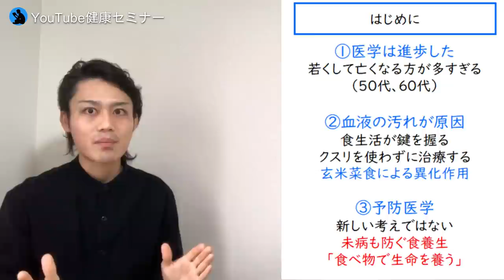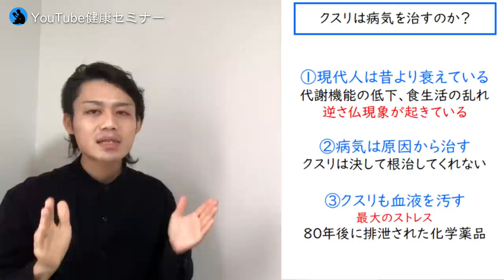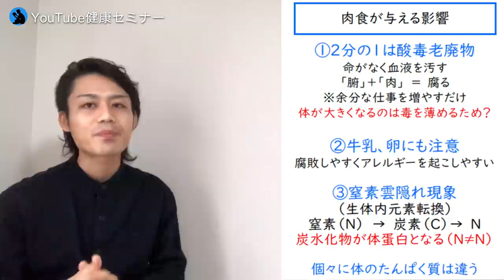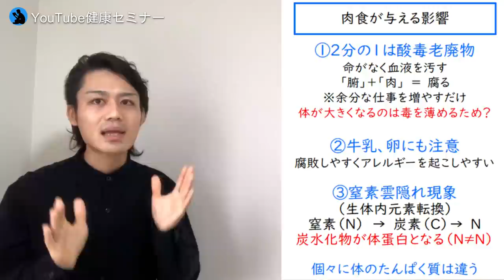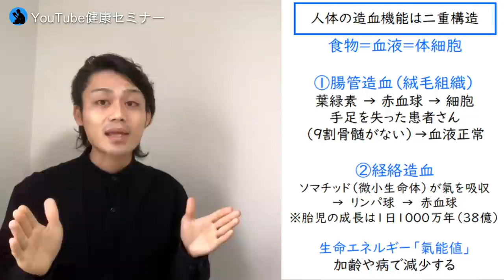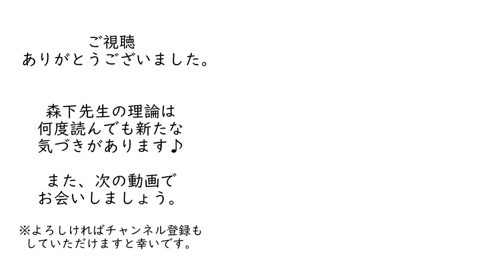【健康】人生100年を楽しく過ごす:「血液をきれいにして 病気を防ぐ、治す」を解説【書評】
▼参考書籍
(より深く学びたい方は、ぜひ手に取って読んでみてください)
・「血液をきれいにして 病気を防ぐ、治す 50歳からの食養生」
（森下敬一 著：講談社+α新書）

▼出版チャレンジ
オンライン講座「最初で最後の健康講座」
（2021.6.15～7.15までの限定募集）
様々な「健康法」からどれを選び、どう実践すればいいのか。
もう二度と迷わなくてもいいように
全力で「健康になるための考え方」をお話しさせていただきます。

※出版に向けてのチャレンジとなります。
　もし応援してくださる方がいらっしゃいましたら
　ぜひ受講していただけますと幸いです。

応援して下さるメンバーさんへ、本の紹介で伝えきれなかった部分や学んでいく中で気づいたことなどを週に2回限定配信しています。
また、「メンバー限定のライブ配信」、「限定コミュニティへの招待」などの特典がございます。
もっと腑に落とし込んで、自分の人生にいろんな知識を生かしたい方は、ぜひ一緒に学んでいただけますと幸いです。

・詳細、登録はこちら

・自分の主治医は自分
・命に向き合う

▼今回の動画に関して追伸など
森下先生が教えてくれる、人生100年時代を楽しく明るく、そして健康に過ごすための食養生の本です。
健康のカギを握る、血液の状態。その血液に多大な影響を与える食事に、どう向き合うべきなのか。
森下先生の理論満載でわかりやすいご著書です。
ぜひご一読ください。

▼免責事項
各動画内で紹介している方法は、いかなる効果をも確実に保証するものではありません。
実行の際は、各自の責任と判断のもとで行ってくださるようお願いいたします。
従って、いかなる場合でも動画制作者は一切の責任を追うものではございません。特に妊娠中の方、持病のある方必ず医師、あるいはしかるべき資格を有する医療従事者と相談の上で行ってください。
万一体調に異変を感じた場合はすぐに中止し、医師の診察を受けてください。以上をご留意のうえ、ぜひご自身の身体に、命に向き合う時間をほんの数分でも増やしていただけますと幸いです。

・TheFatRat